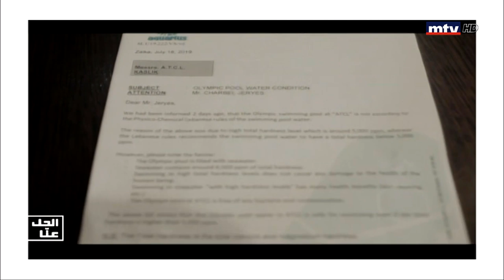Al Hal Enna - 16/08/2019